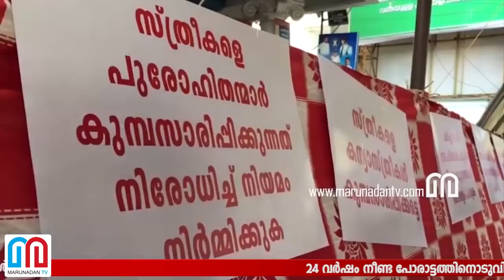Round up after noon 15 09 2018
നമ്പി നാരായണന് നീതി കിട്ടി
ഫ്രാങ്കോയുടെ അറസ്റ്റ് ഉടനുണ്ടായേക്കും